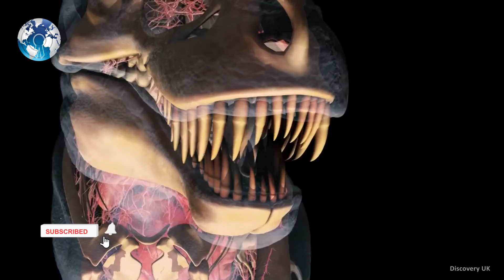Dinosaurs are Birds with feathers and they Sound like a Duck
Dinosaurs are Birds with feathers and they Sound like a Duck. We have learnt and came to know as kids that Dinosaurs was Bigger, Louder and Hard Skinned. But we may be wrong. Not just Hollywood is wrong, What we studied at school is also wrong. Dinosaurs are Birds with feathers and they Sound like a Duck dinosaur dinosaurs t rex tyrannosaurus rex raptor. Raptor dinosaur sound raptor dinosaur is this bird a living dinosaur dinosaur is a bird dinosaurs had feathers how many dinosaurs had feathers did dinosaurs had feathers. T-rex roar t rex sounds like duck science science news how dinosaurs went extinct how dinosaurs died how dinosaurs sounded.

According to the latest research Scientists have discovered that Dinosaurs had feathers and Furs, Like Birds and Rabbits. But dinosaurs feathers were their own characteristics like birds.

There are new fossils discovered which date from 22,000 years to 30,000 years old. Were humans might have been lived along with them too.

So it's clear now Dinosaurs just got extinct a few thousand years ago. Also, the most famous Dinosaurs Raptor, which is the next T-Rex, was not really big as Humans as we thought. It's actually the size of two feet Dog. So now we have to rethink how we see Dinosaurs in Hollywood movies or books, as they might be wrong. Anyways scientist says that T-Rex long Loud Roar is not that loud one after all.

Actually, Scientists have found that it would sound more like a Duck Quake or a Crocodile grunt or growl. So dinosaurs don't roar like Lion.

So what do you think? Can you take it that Dinsoarus sounded like Duck and looked like birds with fur and feathers?

WC Daily

Track: Dark Action Hybrid Trailer